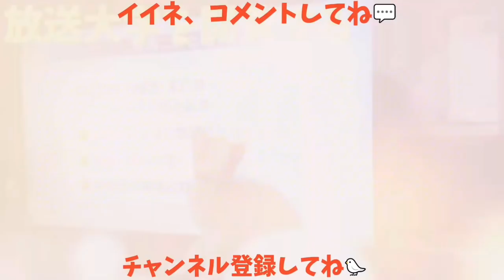【揉みほぐす】カラスを揉みほぐして骨抜きにする人👍 猫の鳴き声＆犬騙しw 20181121、カラス＆四つ足トリオ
【揉みほぐす】カラスを揉みほぐして骨抜きにする様子👍 猫の鳴き声＆犬騙しw 20181121、カラス＆四つ足トリオ